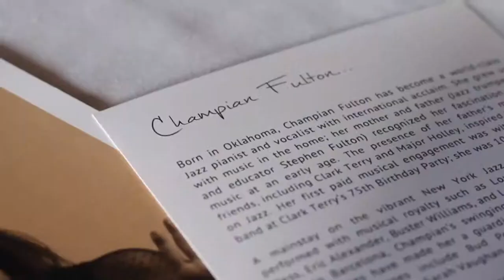Live at Wingtip : Champian Fulton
We are excited to announce that award-winning jazz pianist and vocalist, Champian Fulton came to Wingtip for a special performance exclusive to our members and guests! Internationally acclaimed, this young woman from Oklahoma has captured the attention of audiences in the finest jazz rooms and concert halls across the globe. Thank you to JAZZ AT THE BALLROOM for helping make this happen!

VIDEOGRAPHY:
Emily Nguyen of ThruTheEyesOfEmily